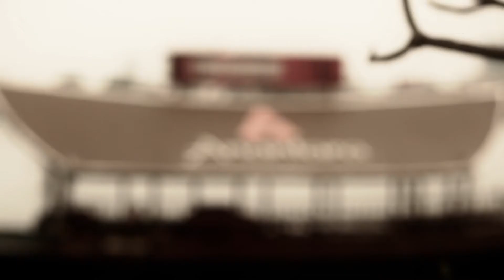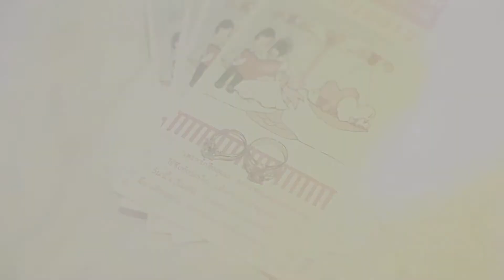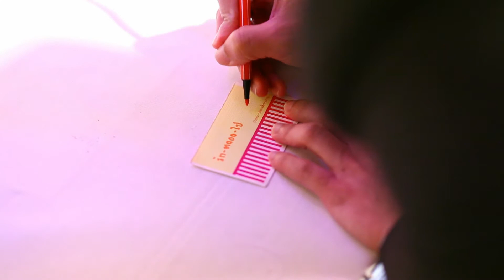Aimpaga&Ronnakorn Cinema Cut